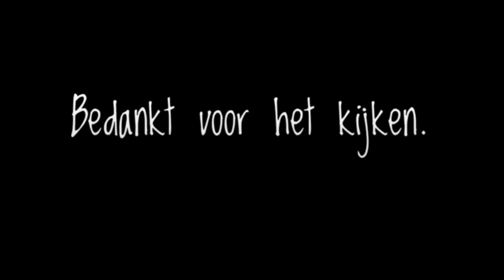Mevrouw kip op visite vloggen met Ellen 84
Regelmatig  plaats ik een filmpje , een vlog
Waar ik deel wat ik zoal  doe die dag .